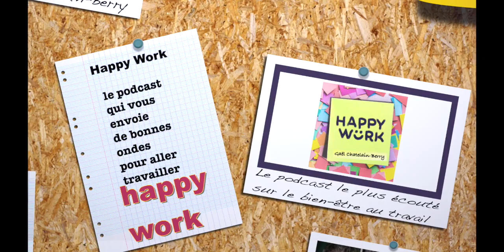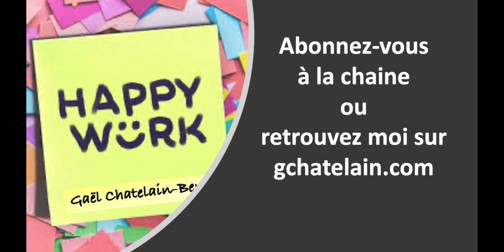Comment gérer un manager qui vous énerve ?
Dans notre carrière, nous avons toutes et tous eu un manager qui nous énervait un peu, beaucoup... ou énormément. Il y a celui qui ne dit jamais  bonjour, celui qui est trop speed, qui ne donne jamais de feedback, qui est agressif, qui décide tout tout seul ou qui au contraire ne prend jamais de décision. Je ne parle pas de pervers narcissique ici, non, juste de la toxicité du quotidien...

Pas toujours simple à vivre quotidiennement et il n'est pas toujours simple de faire évoluer la situation. Dans cet épisode, je vous propose de suivre 4 étapes très simples pour y arriver :

1️⃣ Ne jamais vous énerver contre la situation, cela ne fait qu'empirer les choses.
2️⃣ Comprendre pourquoi il vous énerve et surtout POURQUOI il a ce comportement
3️⃣ Faire un tête à tête avec votre manager : c’est un être humain comme les autres, il/elle vous écoutera
4️⃣ Lui expliquer ce qu’il aurait à gagner en changeant et surtout, en quoi l'équipe toute entière y gagnerait.